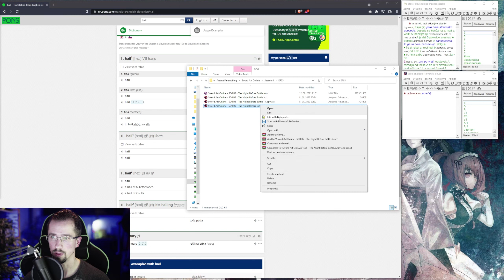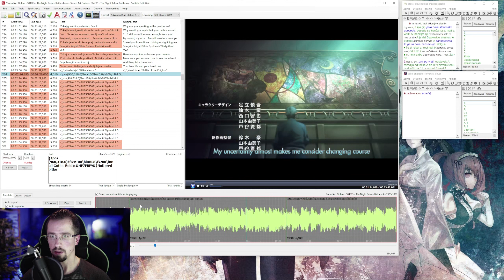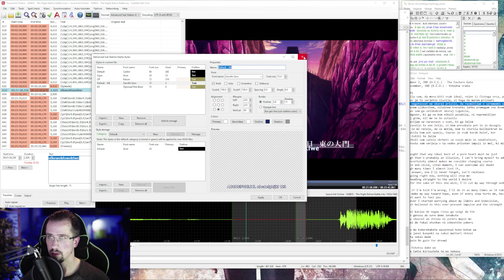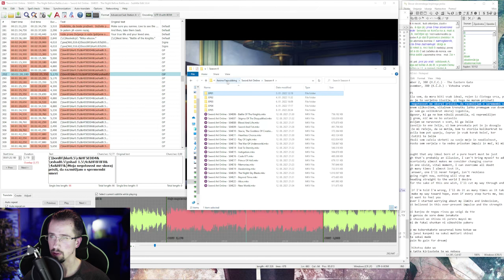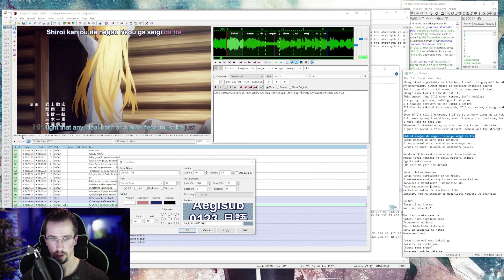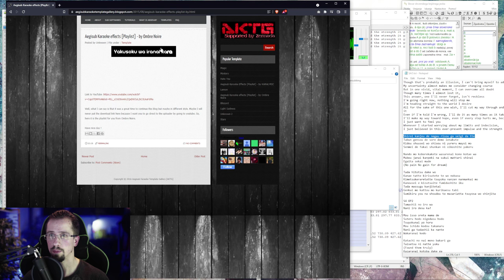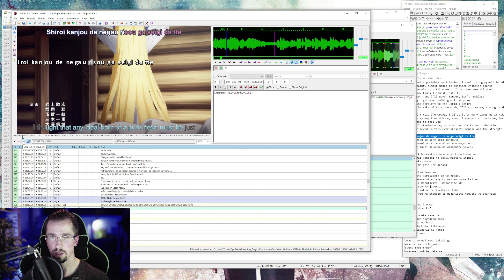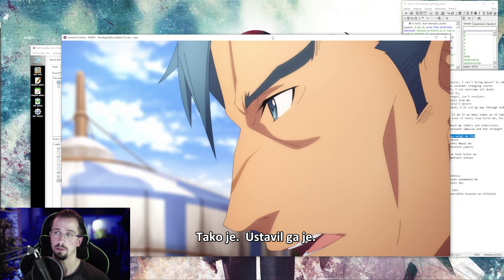Anime fansubbing - kako začeti | PART 2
Narediti svoj prvi podnapis za anime ni tako težko, kot mogoče zgleda. Sledite navodilom iz videa. Izvedeli boste kako začeti prevajati, katere programe uporabiti in splošen postopek izdelave končnega izdelka. Na hitro pogledamo tudi postopek izdelave tradicionalnih animiranih karaok.

Povezave do programov, ki se uporabljajo.